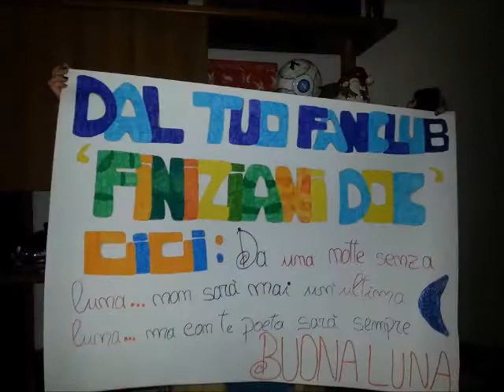IL SALUTO DEI FINIZIANI DOC LIVE ARENA FLEGREA letto da Gigi Finizio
ARENA FLEGREA MAMMA MIA CHE FESTA - GIGI FINIZIO IN CONCERTO 8/06/13 LIVE video di : fanclub finiziani doc
Peccato che era poco visibile la frase sottostante ma cmq gigi sapeva della nostra costante presenza ed e' stato un piacere leggerci!  ©